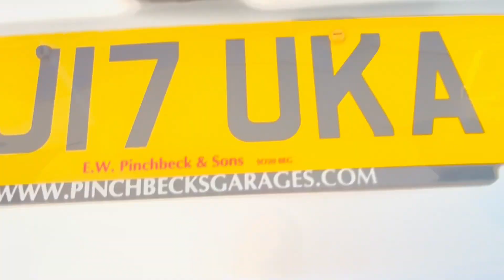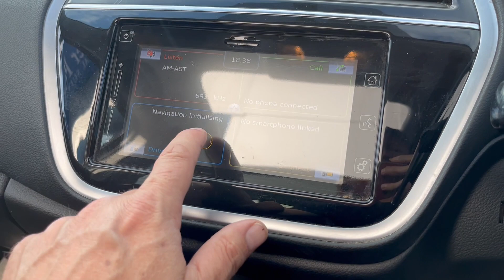Suzuki SX4 S-Cross 1.4 Boosterjet SZ5 ALLGRIP Euro 5dr 2017 (17) 113,374 miles PetrolManual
.Please view for Price and Pictures….PRICED LOW..ONE OWNER…ALL WEATHER INDOOR SHOWROOM VIEWING, Drive Away Today. Top of the Range ONE Owner from new with Full SUZUKI Service History, Factory SATELLITE Navigation, Opening PANORAMIC Roof, REVERSE Camera with Park Distance Control, BLUETOOTH Connectivity, CRUISE Control, Full LEATHER Seats, HEATED Seats, Switchable Drive System, Full service History, 2 Keys, FULL HPI CLEAR CERTIFICATE, Any inspection welcome, CAN BE VIEWED INSIDE so can be fully inspected in any weather. Open 7 days. We offer full dealer facilities including Finance, Part Exchange and Extended Warranty. Please call for viewing 9am to 6pm (we may be able to accommodate other times) Located in Sutton Coldfield Near Birmingham, Easy to Find. We work on Very HIGH & FAST turnover, so our cars are PRICED LOW, DEBIT, CREDIT CARDS ACCEPTED, READY TO DRIVE AWAY TODAY. Try us first. APR From 11.9% Subject to underwriting. We do work with most third party finance company’s and are fully approved with ZUTO, CAR FINANCE 24/7, FIRST RESPONSE, QUICK CAR FINANCE ETC….We can arrange 5 day drive away insurance subject to status. Post Code B76 9QN. Please call to check this vehicle is still available and to arrange a viewing.